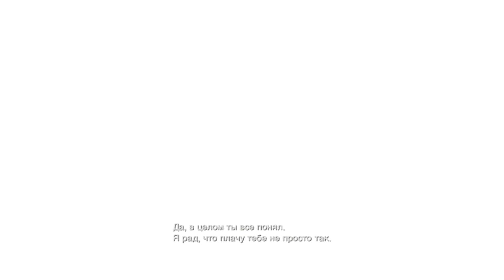Resident Evil Revelations Прохождение Эпизод 10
Правдивая ложь